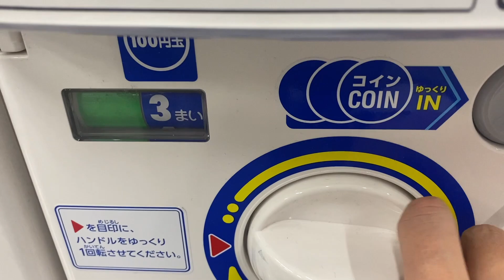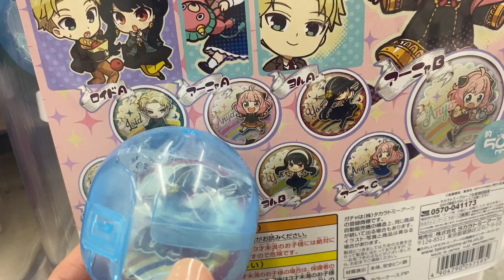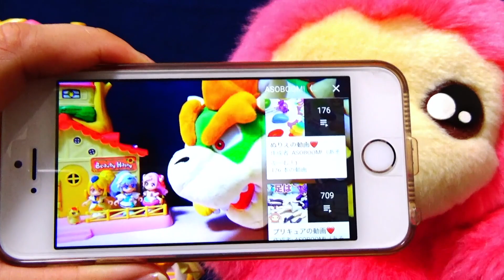【ぴょんコレ】ヨルさんがカプセル＆ガチャにとじこめられた！アーニャと一緒に助けよう！スパイファミリー SPY×FAMILY